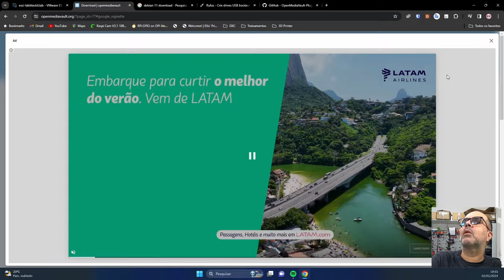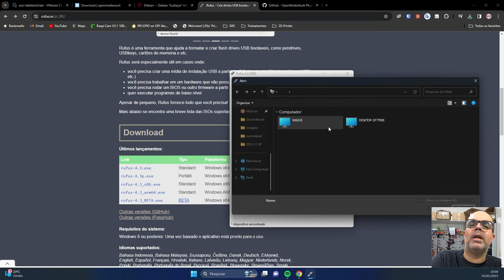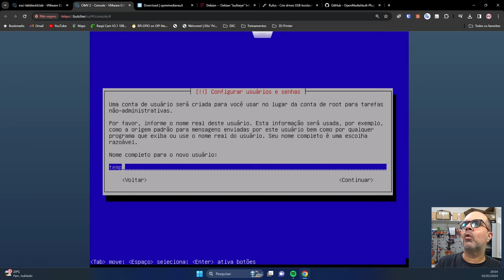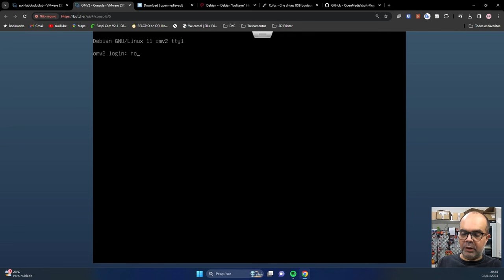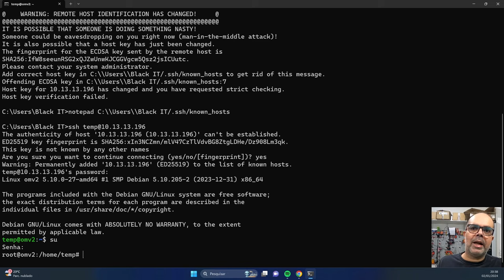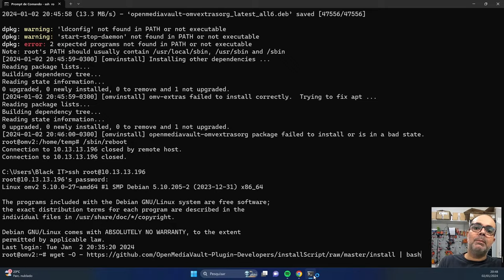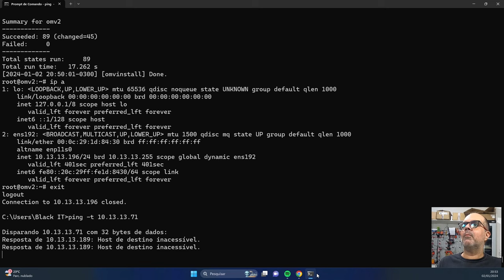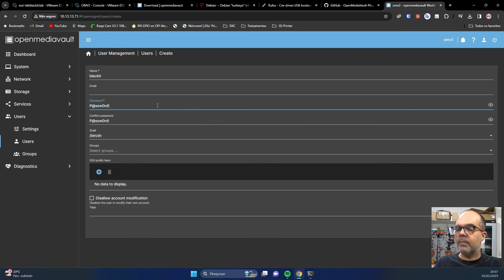NAS OpenMediaVault Como Instalar em 2024?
Loja do Canal no Mercado Livre NAS OpenMediaVault Como Instalar em 2024?

Neste Vídeo vamos ver como baixar, gerar midia de instalação e instalar o OpenMediaVault em 2024.

PS.: ESSE MÉTODO DE INSTALAÇÃO PELO SCRIPT JÁ INSTALA O OMV EXTRAS AUTOMATICAMENTE, USANDO A ISO OFICIAL TEM QUE INSTALAR O EXTRAS NA MÃO.